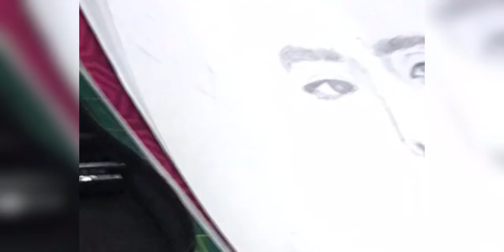6B graphite pencil with charcoal drawing: LEE JONG SUK